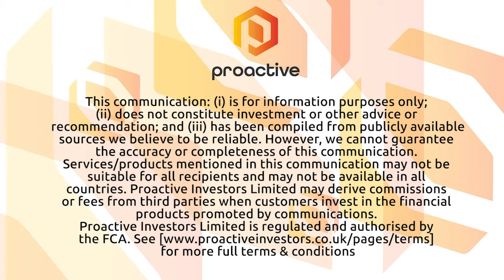Bramble Energy's CEO on why its green hydrogen technology can beat the competition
Tom, Mason, Bramble Energy’s CEO and co-founder, explains the growth of green hydrogen and why its products, based on pioneering electrolyser technology, offer major advantages over larger rivals.
Hydrogen is a great storage option for renewable energy, says Mason, adding that Bramble is already starting to produce hydrogen-powered off-grid generators.
A recent £35mln funding round for the group, which was spun out from UCL and Imperial College, will also see it moving into vehicle applications and renewable hydrogen production.
“Our investment rate is significantly lower than anybody else in our sector because our technology is manufactured through a subcontracting route,” he adds.